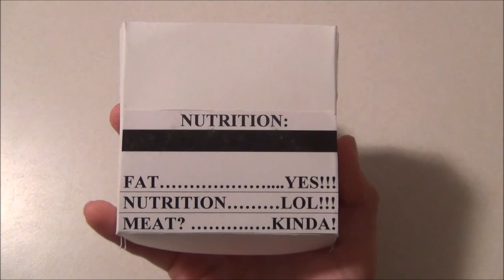Nobody Likes Rejection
Boy runs from angry nugget.  Outrun your bad habits today.  Healthy advertisement.